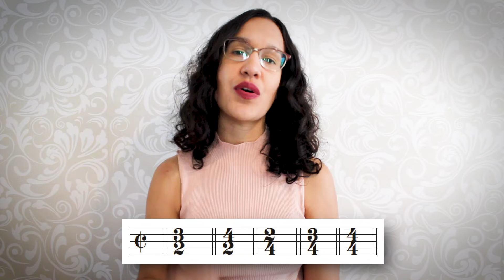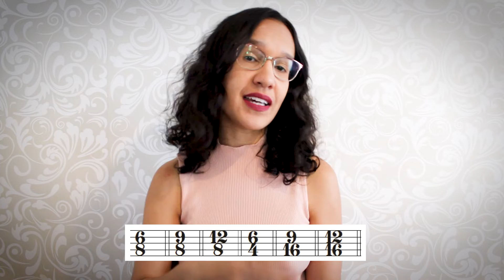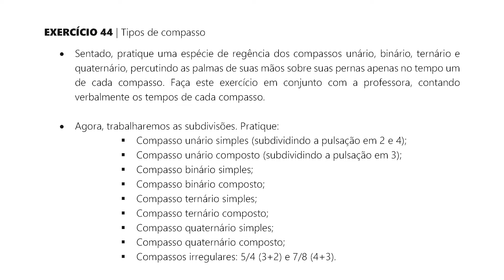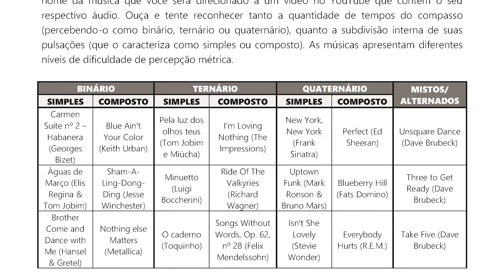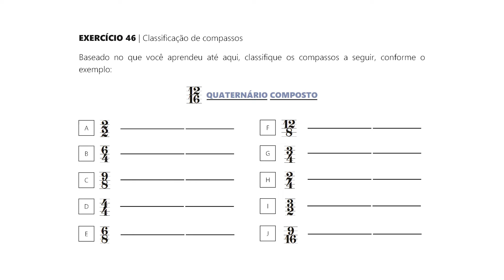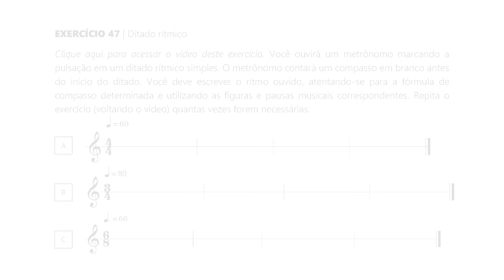COMPASSOS SIMPLES, COMPOSTOS E MISTOS | Aula 14 | Curso de Teoria e Percepção Musicais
Neste vídeo introduzimos a métrica musical, abordando a classificação dos compassos em simples, compostos e mistos. Explicamos como fazer a correspondência entre compassos simples e compostos bem como instruímos o processo de reconhecimento auditivo dos compassos. Na seção de exercícios, trabalhamos a percepção de compassos em músicas e ditados musicais, confira!

00:00 Introdução
00:16 Tipos de compassos
01:35 Compassos simples
02:52 Compassos compostos
03:46 Compassos correspondentes
06:51 Como reconhecer auditivamente os compassos
09:08 Exercício 44
11:59 Dica extra
12:40 Exercício 45
16:19 Exercício 46
16:57 Exercício 47
18:14 Orientações finais

Para mais informações acerca do mundo do violino, acesse nosso